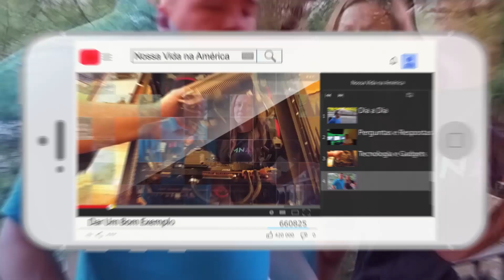A Minha Adaptação nos Estados Unidos (Perguntas e Respostas)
A Minha Adaptação nos Estados Unidos